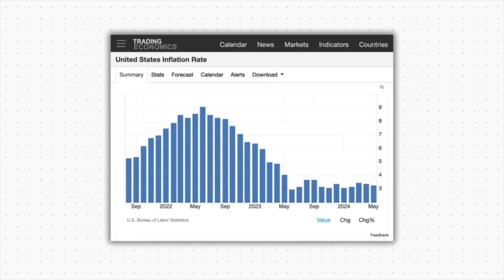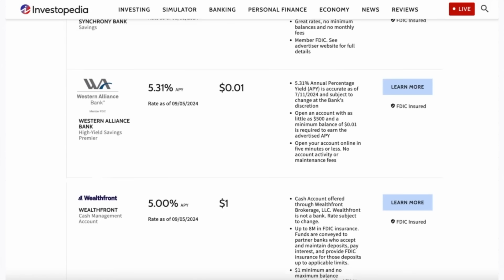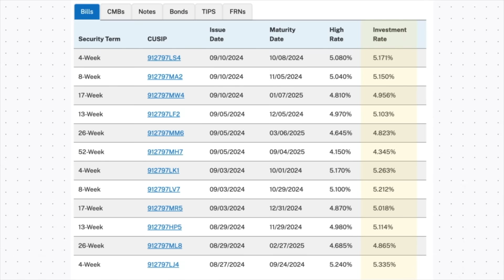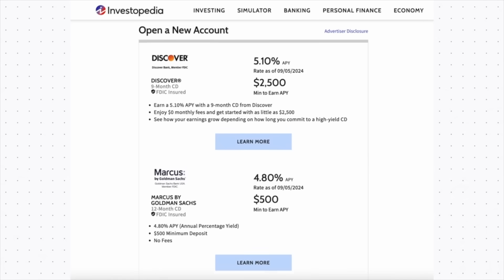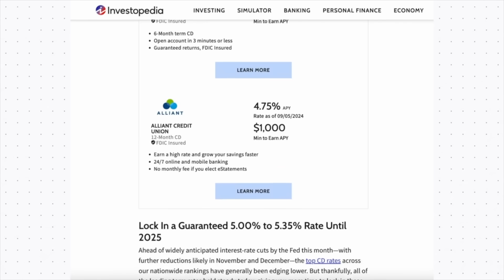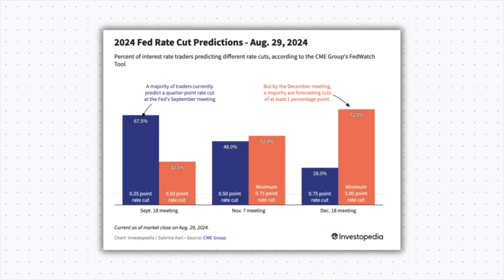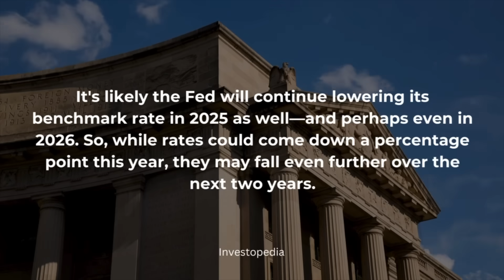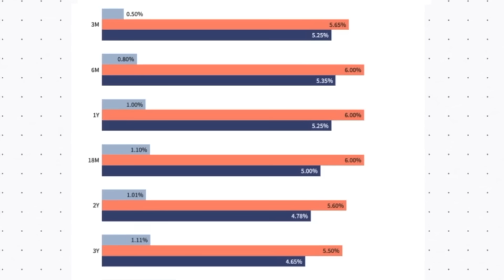"The time has come..." | How Far Will Rates Fall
00:00 Intro
00:33 Cuts Ahead
01:15 HYSA & Money Market Funds
02:04 T-Bills
03:09 T-Bills
05:01 Rate Cut Predictions
06:25 Rate Trends
07:29 Other Effects